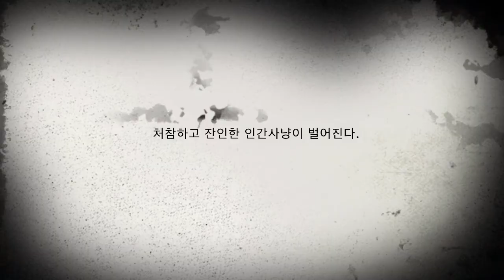프레데터 인간 사냥!! ~헤비급 챔피언 스티페 미오치치 아작날 준비해라!"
헤비급 최강의 챔피언 미오치치를 사냥하려 한다!!